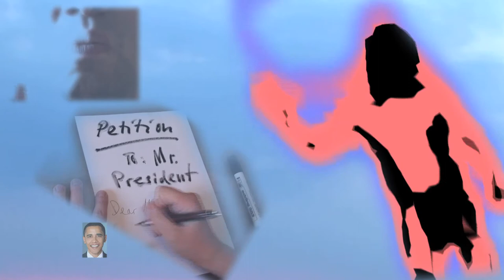"petition song" - Reggae-style summer song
A new song - written by myself. Kind of Reggae. Lyrics:
Verse 1: "It's Monday morning I go to work that's no big pleasure for me little clerk you say that's normal everybody does it but let me explain my dream:"
Verse 2: "It's Tuesday noon I threw a sickie you call me a jerk but decision was quickie my plans are evolving you'll participate I know wor is what you likewise hate!"
Verse 3: "Another Monday morning I was not successful back at my job combing mountains of glass wool but I don't give in the next petition to Mr. Romey will win!"
Prechorus: "I dream of/ call for/ claim for the endless weekend the endless summer - I write a petition to Mr. Obama (I've written petitions to Romney and Obama) - I think yes he can do something for me/ Well let us see what he can do for me/ perhaps together both pass recreation growth"
Bridge: "Let the machines do the/ our work"
Refrain: "You ask me what to do with all the freetime that really is no problem not yours or mine together we can cook or read a book or we can throw a party"

Original musical composition. And the film is my work as well...